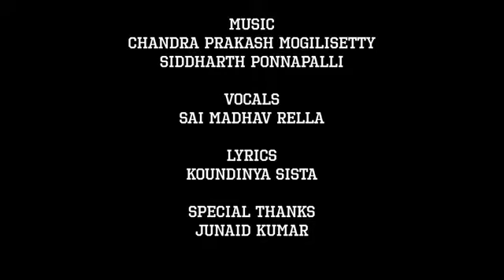Dhoni craze on ground